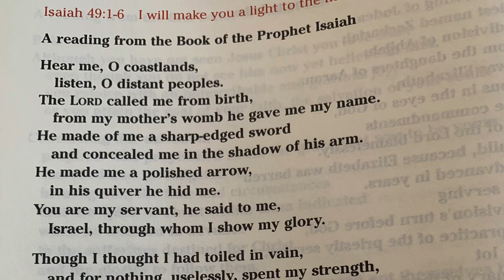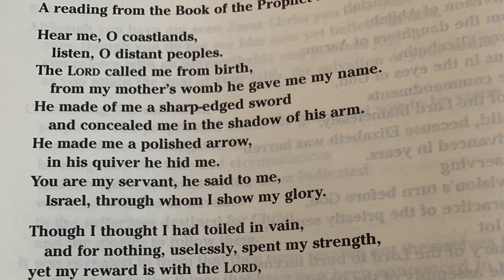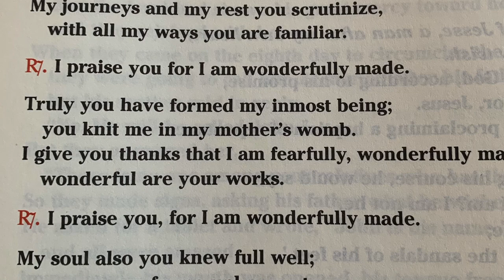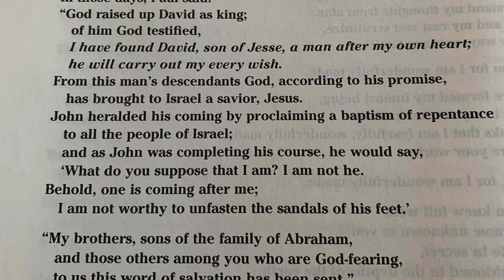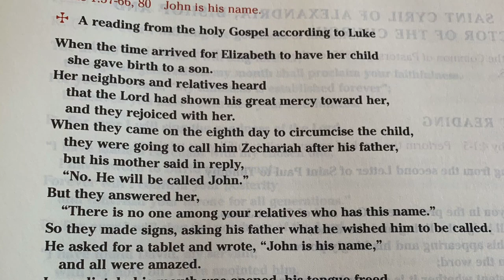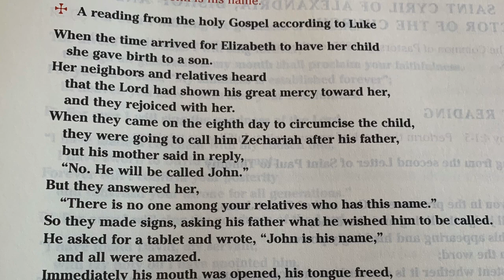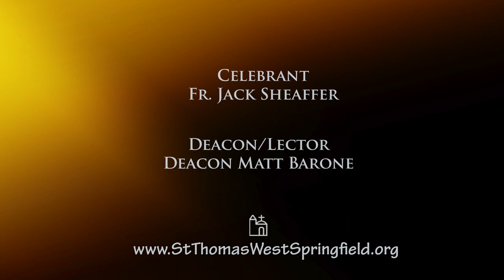Daily Mass June 24, 2020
Today, the Church celebrates the Solemnity of the Nativity of John the Baptist. Please join us as we celebrate today's Mass.